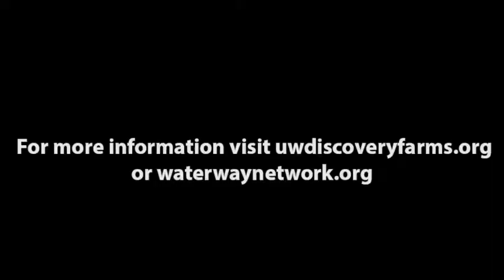UW Discovery Farms Nitrogen Use Efficiency Project- Harvest update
Step out into the field with Abby Augarten, UW Discovery Farms Nitrogen Use Efficiency Project Coordinator. See how the NUE team takes their harvest samples before farmers' corn crop is harvested in the fall.

If you are interested in learning more about UW Discovery Farms or the NUE project, check out